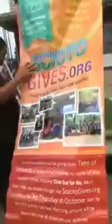Mikey mike and the Big Unit Portsmouth Block Party 2018